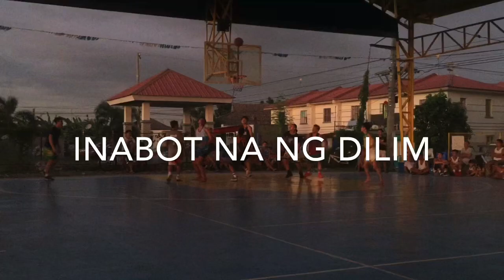Dayo Serye tropang Alapan vs tropang Anabu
Cliford Castro vs Jun Fordan